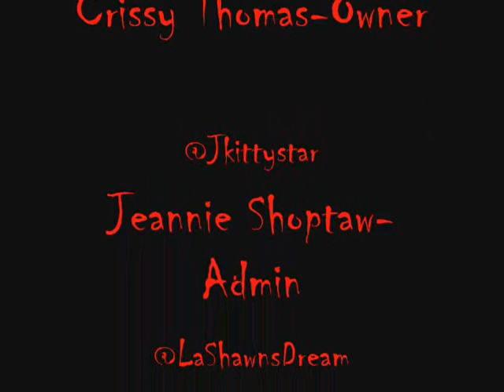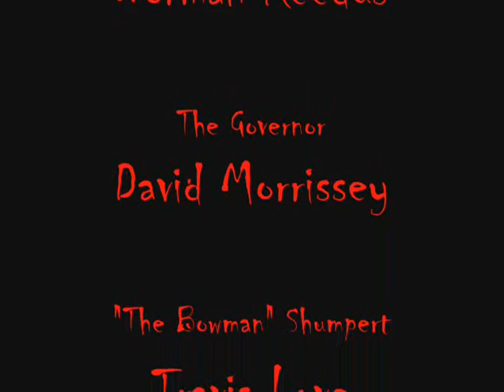Operation Dixonville:The Adventures Of Merle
I made this game for my fellow Bitchin Dixons, and The Walking Dead. A few references to note are, The Governor, Shumpert, and Martinez do not get bit by the zombies because they are wearing zombie guts. Merle get's to pick up a gun that has 1 bullet left in the chamber to take a shot at 1 person. The last tidbit of info is, Daryl power-ups helps Merle cover his tracks and throw The Governor and his men off his trail. Please leave Feedback because it is appreciated!